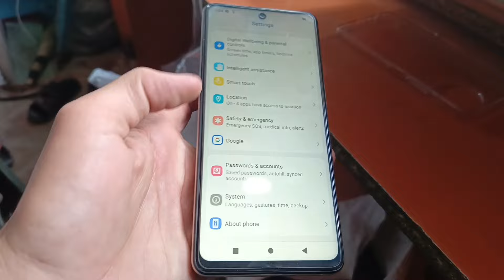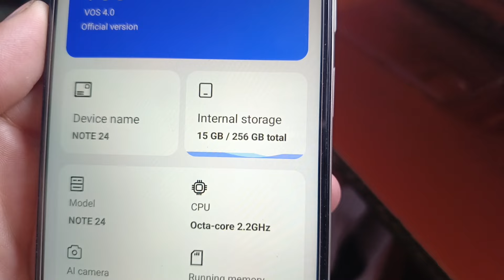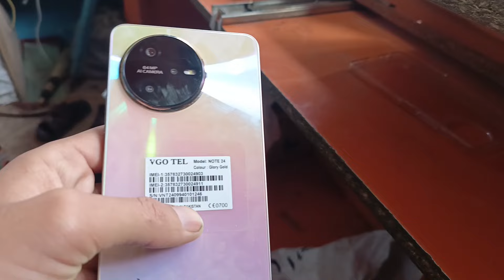Vgo tel note 24 used price and review in pakistan 2024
aj ke video me ham review krenge  vgo tel note 2024 ka aor used price bi btayenge